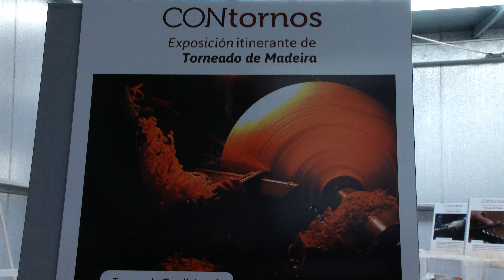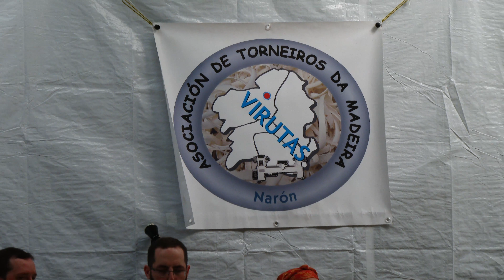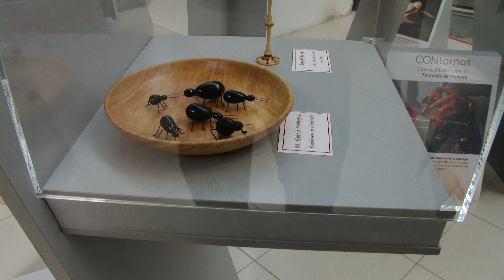TORNEROS, LA MEJOR EXHIBICION ITINERANTE DE ARTESANIA EN MADERA, IMAGENES 4K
OLEIROA, A CORUÑA.
EN ESTE VÍDEO 4K. PUEDES DISFRUTAR DE LA MEJOR EXHIBICIÓN DE ARTESANÍA TORNEADA, CON LOS MEJORES ARTESANOS DEL MOMENTO, SI TE GUSTA EL VÍDEO DEJA UN MENSAJE Y COMPÁRTELO, GRACIAS.